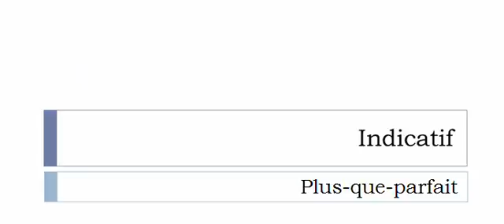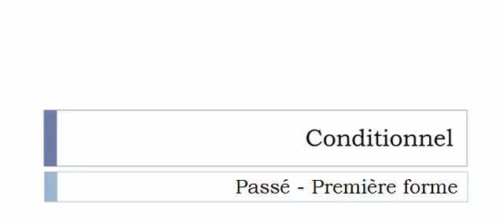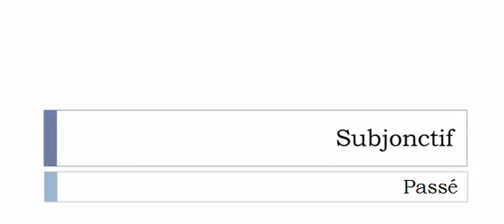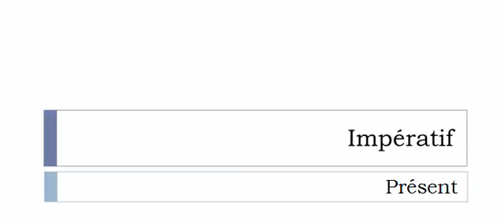Aprender francês = Conjugação = Diplômer